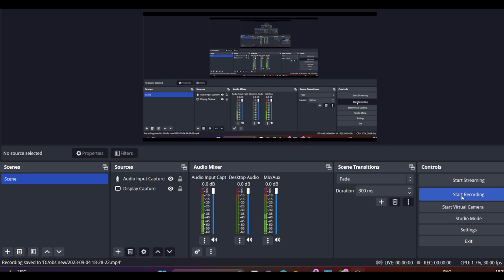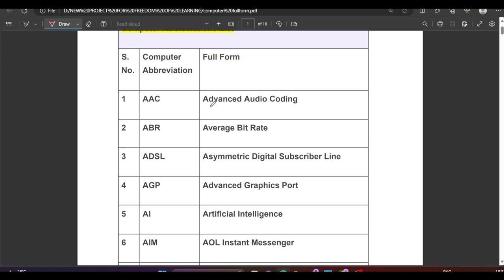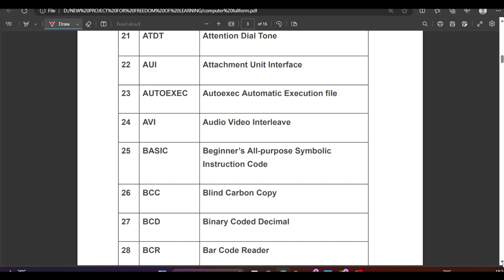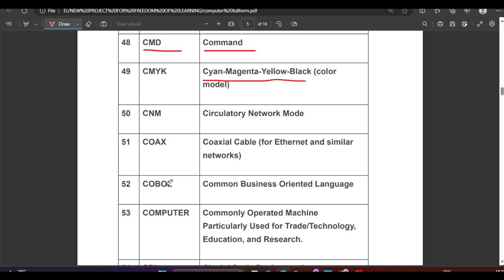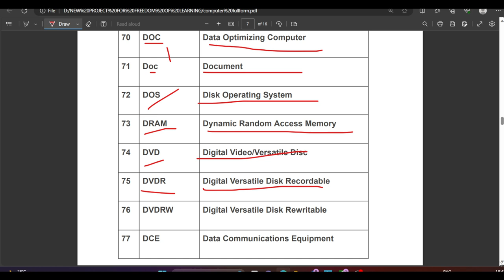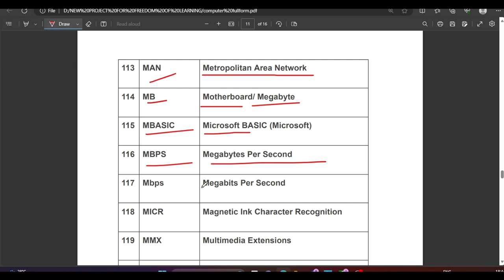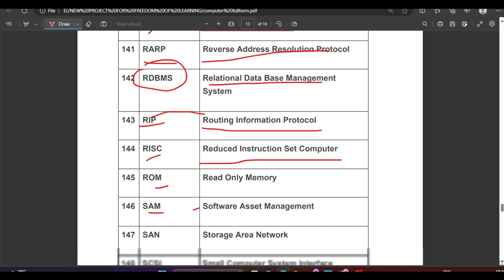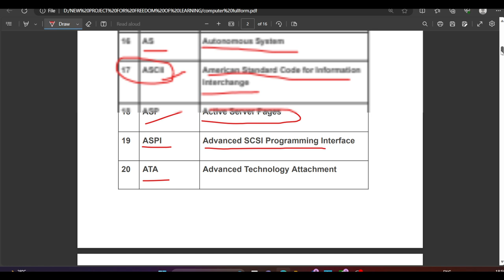TOP 150 + COMPUTER FULFORMS ASKED IN COMPETATIVE EXAMS/ WBP CONSTABLE 2023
computer full forms for competitive exams

computer full forms class 4th

computer full forms class 6th

computer full form video

computer ka full form all

computer ka full form a to z

computer ar full form

computer full form question answer

computer ai full form

computer full form hindi and english

computer full form atm

computer ki definition and full form

computer full form by chinmaya sir

computer full form bangla

computer ka full form bangla

computer full form bataye

computer full form ki bangla

computer full form bios

computer full form by odisha study centre

computer full form bmp

computer full form bsf

computer bd full form

computer ka full form chart

computer full form class 9th

computer ccc full form

computer full form crt

computer cps full form

computer full form cd

computer full form class 6

computer dtp full form

computer ka full form dijiye

computer full form dvd

computer full form dikhaye

computer ka full form english

computer full form english and hindi

 Keywords Search Volume Trend  Average CPC (USD) Competition

wbp constable salary

wbp constable joining update

wbp constable joining date

wbp constable training

wbp constable form fill up 2023

wbp constable age limit 2023

wbp constable apply date 2023

wbp constable age limit

wbp constable all details

wbp constable attitude status

wbp constable andolan

wbp constable admit card download 2022

wbp constable apply

wbp constable answer key 2023

wbp constable admit card 2022

adda247 wbp constable

age limit for wbp constable

algebra for wbp constable

about wbp constable

all about wbp constable

general awareness for wbp constable

profit and loss for wbp constable

how to apply wbp constable 2023

ratio and proportion for wbp constable

wbp lady constable height and weight

wbp constable book

wbp constable best book 2023

wbp constable best online coaching

wbp constable book list

wbp constable book 2023

wbp constable battalion

wbp constable best book

wbp constable best gk book

wbp constable best math book

wbp constable basic pay

best book for wbp constable

best online coaching for wbp constable

best reasoning book for wbp constable

best english book for wbp constable main exam

best gk book for wbp constable 2023

best practice set book for wbp constable

best book for wbp constable 2023

best book for wbp constable main exam

best book for wbp constable and si

how to become a wbp constable

w

computer full form for patwari

f computer

computer gb full form

computer full form gk

computer ka full form gk

computer full form gana

computer ka full form hindi mein

computer full form hindi mai

computer full form kya hai

computer hdd full form

computer full form html

computer full form http

computer full form hindi mein

computer full form in hindi

pc full form in computer

computer ic full form

computer full form in odia

computer full form in tamil

computer ka full form in english

computer full form in gujarati

computer full form in bengali

computer full form ipo

computer full form winners institute

computer full form jb classes

computer er full form ki

computer key full form

computer keyboard full form

computer kb full form

computer full form kvs

computer full form kaun

computer ke 20 full forms

computer no full form

computer language full form

computer lab full form

computer full form lcd

computer full form led

computer logo full form

computer ka full form likhiye

computer mouse full form

computer mein full form

computer micr full form

computer mb full form

computer memory full form

computer monitor full form

computer full form modem

computer ka full form name

computer ka full form nepali

computer full form naam

computer full form naam ki

computer full form odia

computer all full form odia

computer full form of

computer full form of dvd